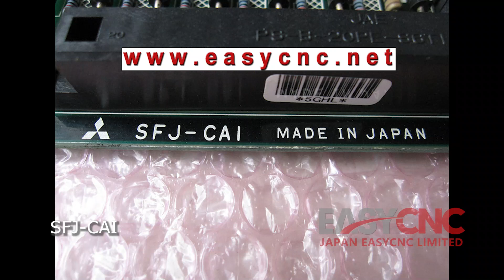In Stock Fast Delivery with Warranty MITSUBISHI SFJ-CAI